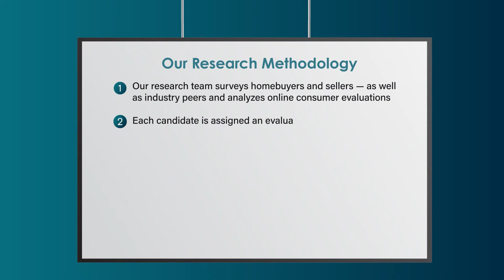2022 New Jersey Five Star Mortgage Professional Rachel A. Geraci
Rachel A. Geraci wins the 2022 Five Star Mortgage Professional Award! Five Star Mortgage Professionals represent those who are outstanding in their field. Winning Professionals are selected as a result of a rigorous and objective research process. For any market, each year’s field of winners represents no more than 7% of professionals within the market.